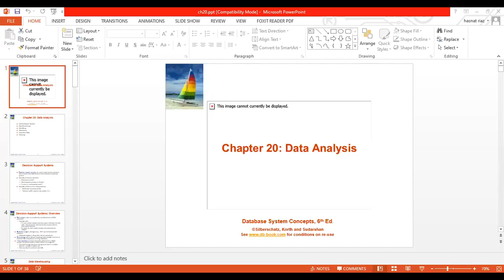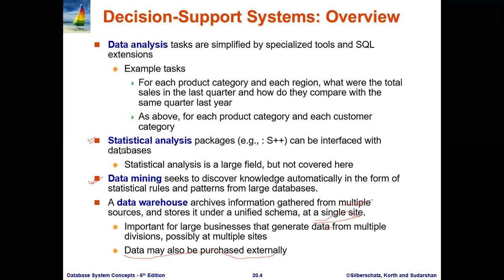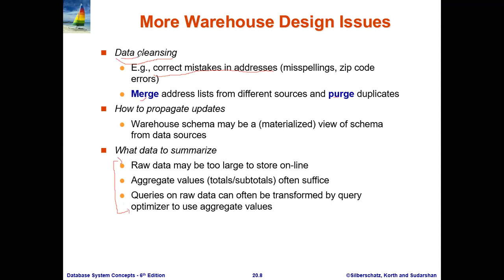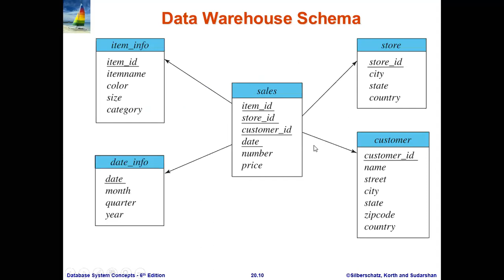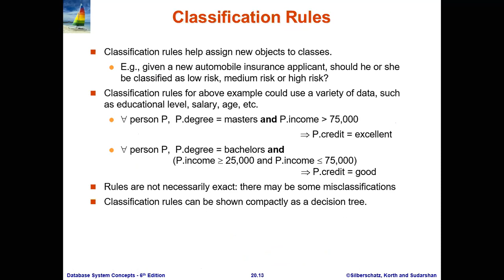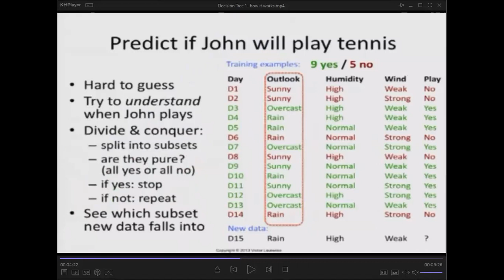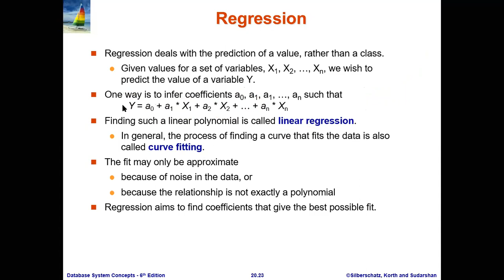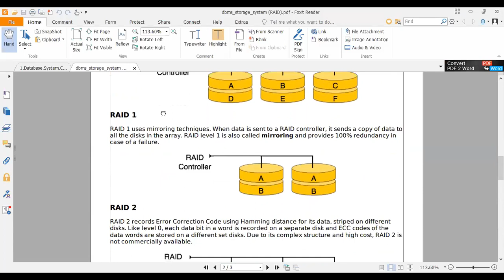Data Analysis (Data Mining and Warehousing) পর্ব-১৩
This video lecture was recorded while conducting classes in zoom cloud platform during the Covid-19 pandemic situation. It’s a bangla tutorial on Database Management System (DBMS). This lecture covers data mining and warehousing.  If any queries regarding this lecture please let me to know in comment section.